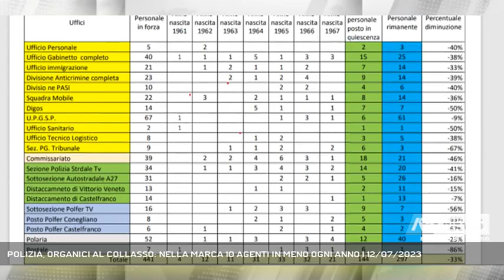POLIZIA, ORGANICI AL COLLASSO: NELLA MARCA 10 AGENTI IN MENO OGNI ANNO | 12/07/2023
A3 NEWS Treviso 12/07/2023 - TREVISO - Nella Marca comparto di Polizia a rischio collasso. Senza cambi di direzione, la mancanza di personale porterebbe tra cinque anni ad un rapporto tra corpo di polizia e cittadinanza, pari ad 1 agente ogni 3 mila abitanti. E questa mattina la protesta in tutta Italia degli agenti Silp Cgil.   || Tra 5 anni il rapporto tra corpo di polizia e cittadini, rischia di essere di 1 agente ogni 3 mila abitanti, una parabola discendente pericolosa che già oggi punta dritto all'emergenza. Una geografia quella dell'emergenza di personale che tocca diversi punti. Se ci spostiamo nell'ufficio immigrazione ad esempio, tra poliziotti e interinali, sale a 10 il numero di personale non riconfermato. Calcolatrice alla mano quindi, nella Marca, si registra ogni anno un calo di circa 20 agenti in tutto il comparto. Comparto a rischio collasso in tutta Italia. Questa mattina, in cento città, la protesta dei poliziotti SILP-CGIL, scesi in piazza e davanti alle Prefetture per chiedere nuove assunzioni oltre che un ritocco allo stipendio.  Mobilitazione a cui il corpo di Polizia di Treviso, ha partecipato solo "da lontano" proprio per mancanza di personale. - Intervistati GIOVANNA GAGLIARDI (Segretaria Provinciale Silp-Cgil di Treviso) (Servizio di Sharon Di Carlo) - Segui Antenna Tre anche sul digitale terrestre! Visita il sito